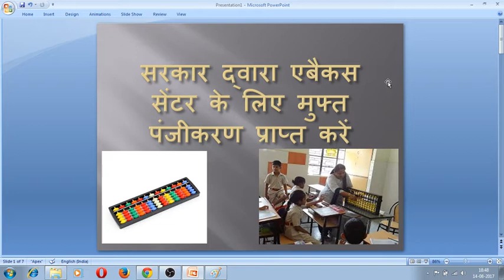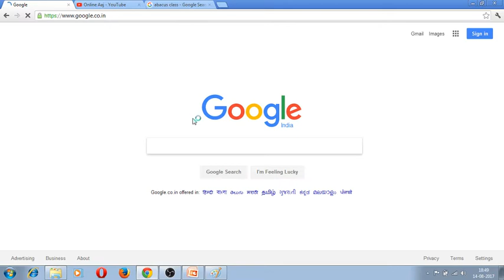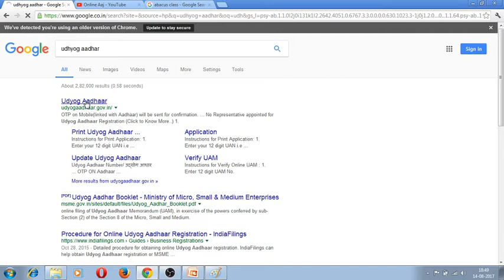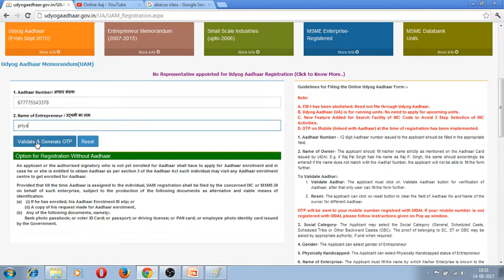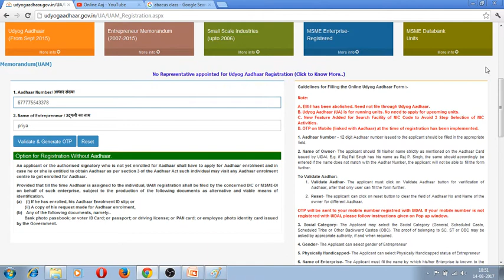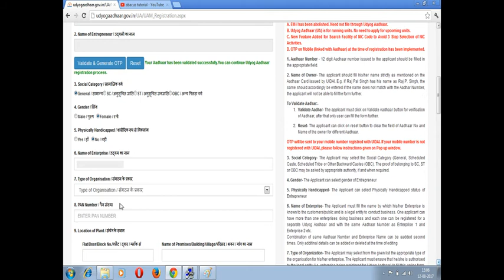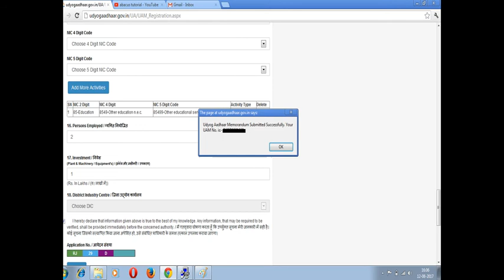How To Get Abacus Business Registered On Govt. Site